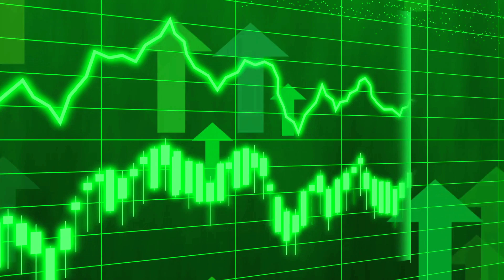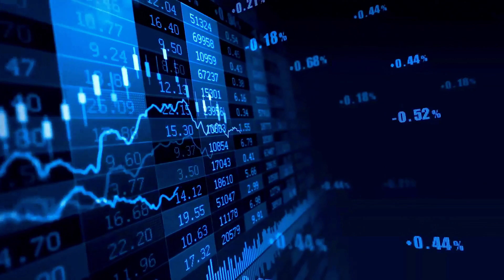JASMY WILL X1000 AFTER THIS NEWS!! IT'S POSSSIBLE?? - JasmyCoin PRICE PREDICTION OCTOBER 2024